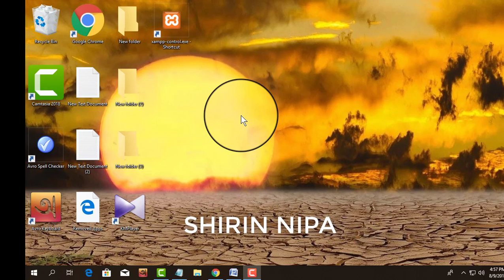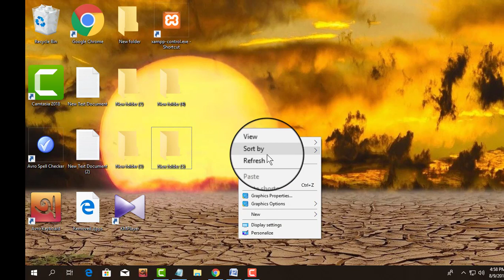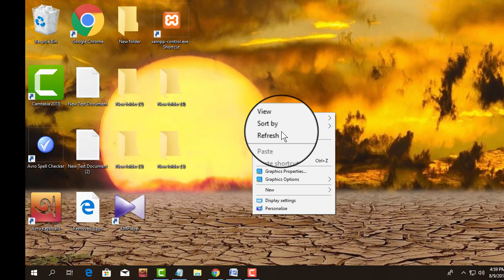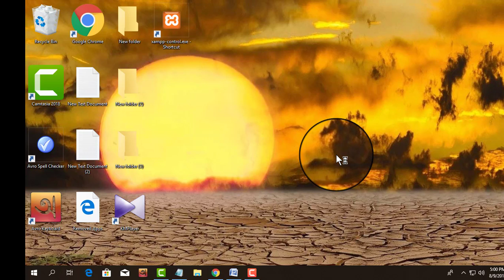computer Keyboard Most Useful 3 Tips and Tricks|Computer tips And Ttricks 2019-2020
computer Keyboard Most Useful 3 tips  and Tricks